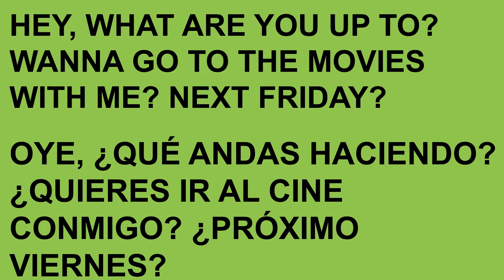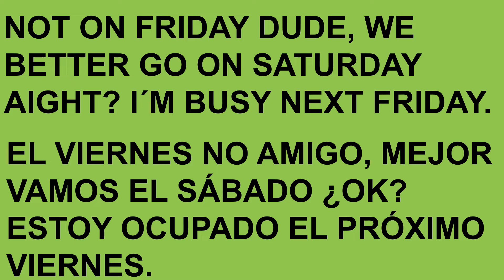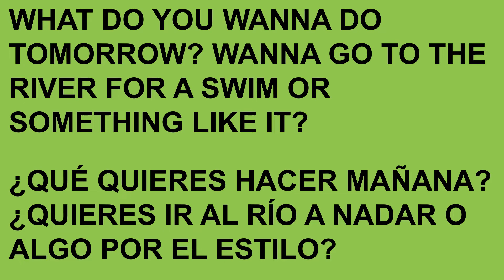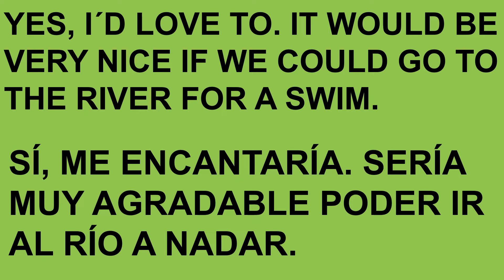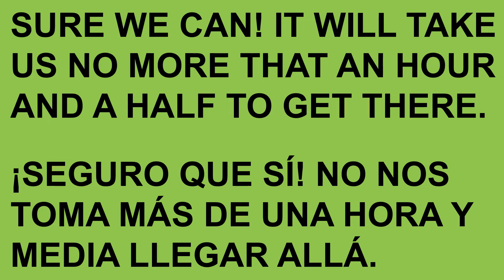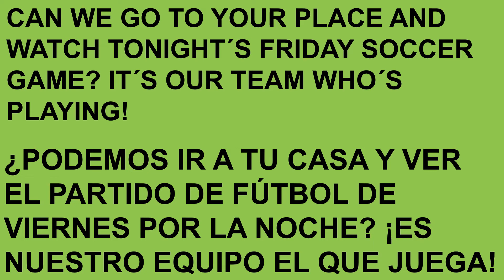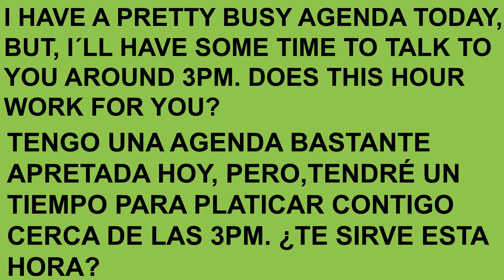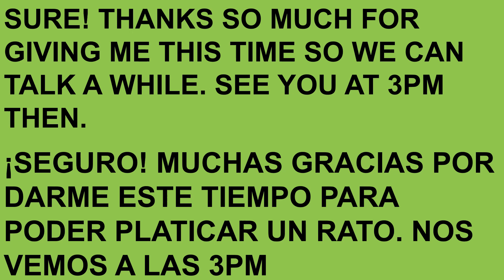QUESTIONS AND ANSWERS IN SPANISH! COMMON and ADVANCED questions YOU GOTTA LEARN NOW!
@Learning Spanish with Luigui

Hi! In this channel, I would love to help you learn spanish fluently, so that you can talk and understand properly the spanish language for your next trip to any spanish speaking country or if you want to speak one of the most used languages in the planet (spanish) as a second language (it can help you find a better business position or job in your market by the way).

I recommend you to watch this videos to start your journey into my language:

Useful Basic Words & Phrases in Spanish
More Useful Basic Words & Phrases you SHOULD learn
40 Common Phrases in Spanish for you to learn

I am a native spanish speaker and my mission is to help as many people as possible to learn this wonderful language named "spanish".

Thank you and best regards! Don´t forget to subscribe to my channel so you won´t be missing any of my videos that I am sure would be very helpful for you to learn this lovely language (sometimes hard to learn) called Spanish.